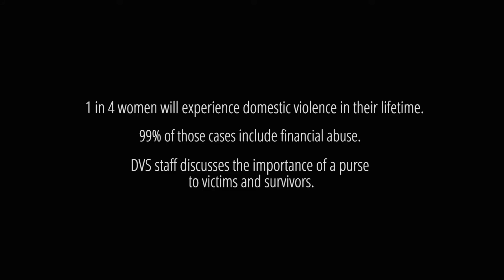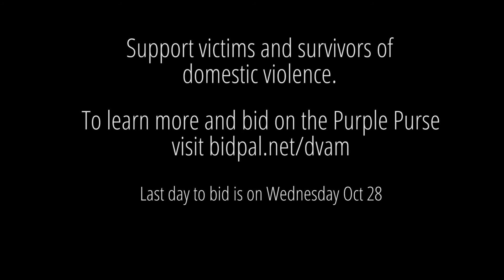Purple Purse - Randi Warren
A purse represents a woman’s most personal and private space. It is an expression of identity, it houses her most important documents, and it is often invaded by her abuser in an effort to exploit and dismantle her economic freedom. Now through October 28, support survivors of economic abuse by bidding on a limited-edition purse donated by The Allstate Foundation.

One of the Foundation’s primary programs is dedicated to ending domestic violence through financial empowerment of survivors. The purse is symbolic of The Allstate Foundation’s program because purple is the color of domestic violence awareness and a purse is a symbol of a person’s financial domain.

This cross-body bag is equal parts beauty and efficiency. Its rich purple hue and simple modern lines make it both elevated and adaptable, as appropriate for afternoon errands as evening events. Its delicate strap offers a variety of ways to style the piece into a range of personal and professional looks. Produced in extremely limited quantities, the estimated retail value of the purse is $350.

All money raised through auctioning off this purse will go directly to the DVS Economic Stability Fund, which assists survivors with expenses related to re-claiming economic freedom.

Hear what Randi Warren, DVS Paralegal, has to say about the importance of her purse and what it means to her.

Bid on this Purple Purse by October 28 to support victims and survivors of domestic violence!

About Domestic Violence Services (DVS) of Lancaster County

Domestic Violence Services of Lancaster County, a program of the Community Action Partnership of Lancaster County, is a catalyst to eliminate domestic violence through direct service, advocacy, and social change.  Over the past forty-three years, 75,593 survivors of abuse have received 379,513 nights of shelter and 572,050 hours of counseling, among other supportive services. DVS hosts regular community education and prevention sessions for many agencies, schools and faith-based organizations.